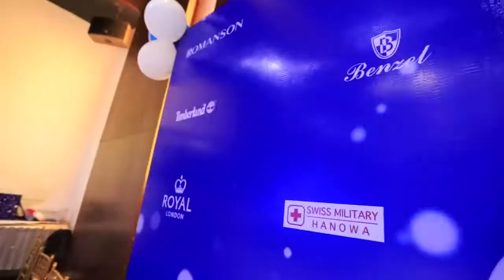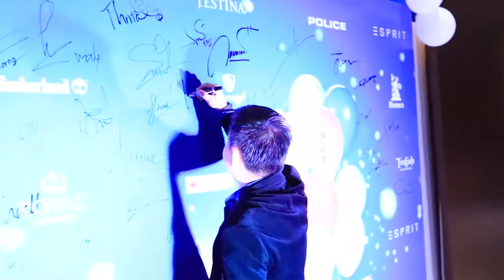ពិធីជួបជុំគ្រួសារ ROMANSON & J.ESTINA 2019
ក្រុមហ៊ុន ROMANSON & J.ESTINA បានរៀបចំពិធីជប់លៀងជួបជុំបុគ្គលិកទាំងអស់ កាលពីថ្ងៃទី ២០ ខែ មករា ឆ្នាំ ២០២០ នៅភោជនីយដ្ឋានទន្លេបាសាក់២ ក្រោមអធិបតីរបស់លោកអគ្គនាយកក្រុមហ៊ុន និងមានការចូលរួមពីសំណាក់បុគ្គលិកគ្រប់ផ្នែក ជាមួយភ្ញៀវកិត្តិយស ក្នុងបរិយាកាសសប្បាយរីករាយក្រៃលែង ។ ក្នុងឱកាសនេះ ក៏មានការចែកប័ណ្ណសរសើរ លើកទឹកចិត្ត ជូនដល់បុគ្គលិកឆ្នើម ក្នុងការបំពេញតួនាទីការងារប្រចាំឆ្នាំ ២០១៩ ផងដែរ ។ យើងខ្ញុំទាំងអស់គ្នាបានប្ដេជ្ញាចិត្ត ក្នុងការផ្ដល់ជូននូវសេវាកម្មដ៏ល្អ និងការយកចិត្តទុកដាក់ខ្ពស់បំផុតចំពោះអតិថិជនទាំងអស់ ។ សូមថ្លែងអំណរគុណដល់អតិថិជនទាំងអស់ ដែលតែងតែបន្តគាំទ្រចំពោះផលិតផលរបស់ ROMANSON & J.ESTINA ។